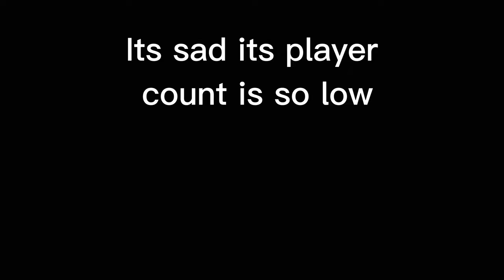The Reason No One Plays Undertale Uncontrolled Timeline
This is a joke lol